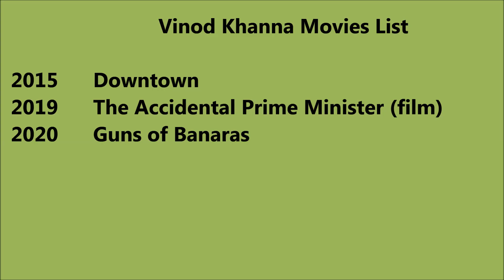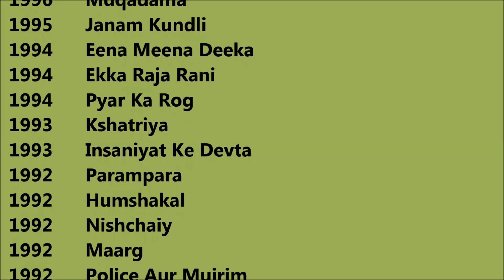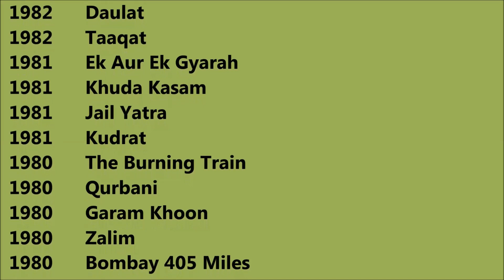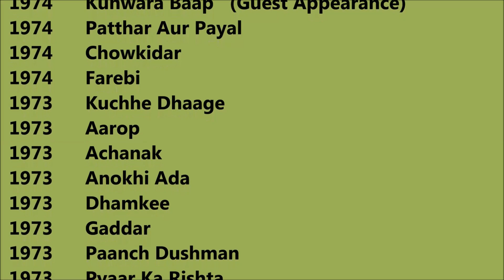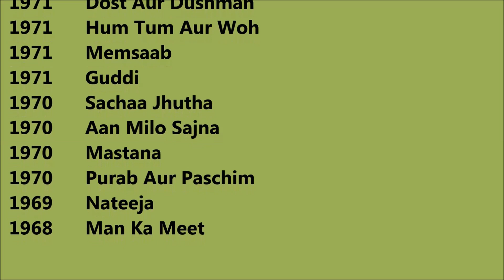Vinod Khanna Movies List - Total Movies List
Vinod Khanna Movies List

 I wish, I could upload all Vinod Khanna Movies, but however there is an option to watch Vinod Khanna full movies by visiting the relevant channels here in Youtube. When we talk about Vinod Khanna all movies list that means it also includes Vinod Khanna hit movies or best or super flop films names as well. Vinod Khanna Film list Vinod Khanna old movies which were both, blockbusters and super failure as well. He is one such actor that gave us all kind of performance in his film career and now as a result, we have beautiful Vinod Khanna comedy, action, romantic movies list.